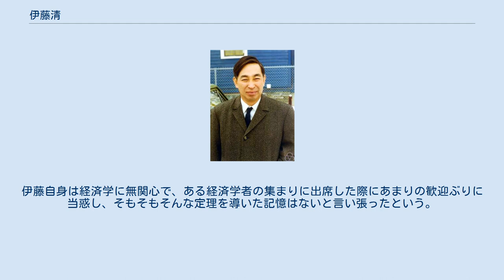伊藤清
伊藤 清（いとう きよし、Itô Kiyoshi，日本語発音: [itoː ki̥joꜜɕi̥]，1915年9月7日 - 2008年11月10日）は、日本の数学者。
確率論における伊藤の補題（伊藤の定理）の考案者として知られる。
第一回ガウス賞受賞者。
 三重県員弁郡（現：いなべ市）出身。
理学博士。
勲等は従三位勲二等瑞宝章、文化勲章など。
数学者の伊藤清三とは兄弟。
 1998年、NHKスペシャルが金融工学の功労者として存命中の伊藤清を取材。
インタビューが12月6日放送の「マネー革命 第三回　金融工学の旗手たち」で放映された。
 ブラウン運動の軌跡。
伊藤の定理を使うことで、このランダムな曲線の数学的な解析が可能になる 大戦中の1942年に、伊藤の補題で知られる確率微分方程式を確立した。
確率積分を計算する上で重要な伊藤の公式（伊藤ルール）は米国科学アカデミーに評価されている。
伊藤の公式は確率解析学における基本定理で確率積分の計算手段を示したもので、この公式無しでは確率解析における計算はほぼ不可能といえる。
 あるグラフ上の直線、もしくは曲線を、方程式で記述することができれば、その式を解くことで、未来のある時点における値を、計算で求めることが可能になる。
 従来、方程式で表現することができるグラフは直線もしくは規則性を持つ曲線のみであった。
ブラウン運動の軌跡や、株式や債券の金融商品の価格変動のチャートなど、全く規則性のないランダムな曲線は、方程式で表せず、したがって未来のある時点における、計算値を求めることもできなかった。
 伊藤の定理は微積分に確率論を導入することで、ランダム曲線を方程式で記述することを可能にした。
このため、将来における金融商品の計算価格を算出する計算式の定立に道が開かれ、 数学に留まらず1990年代に発達した金融工学理論の進歩に多大な貢献があった。
 デリバティブの一種であるオプションの価格評価式であるブラック-ショールズ方程式の導出もまた、伊藤の定理が基礎となっており、同方程式の考案者としてノーベル経済学賞を受賞したマイロン・ショールズは伊藤に会った際にわざわざ握手を求め、伊藤の定理に敬意を表した。
伊藤自身は経済学に無関心で、ある経済学者の集まりに出席した際にあまりの歓迎ぶりに当惑し、そもそもそんな定理を導いた記憶はないと言い張ったという。